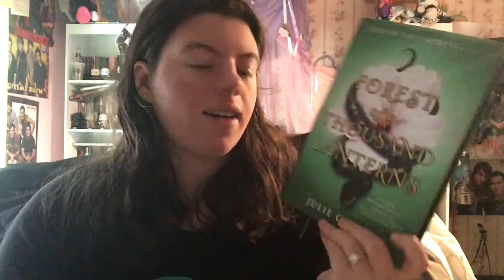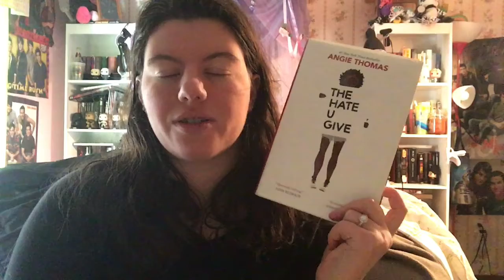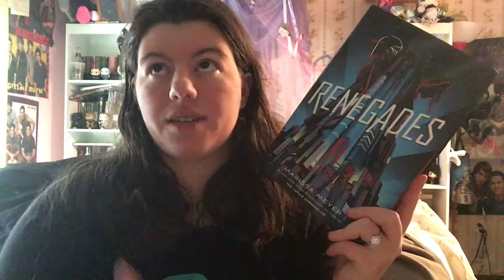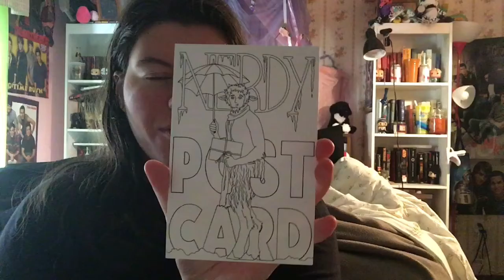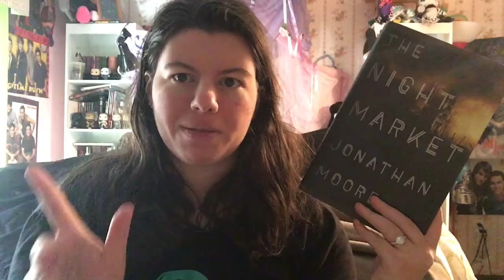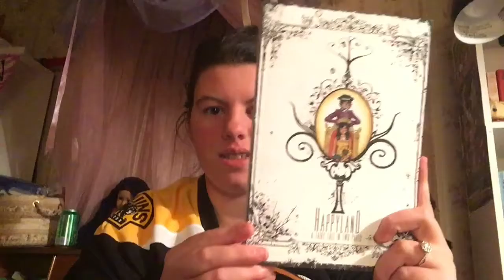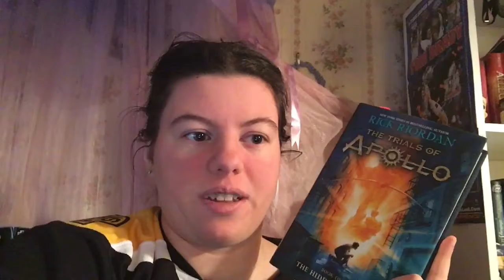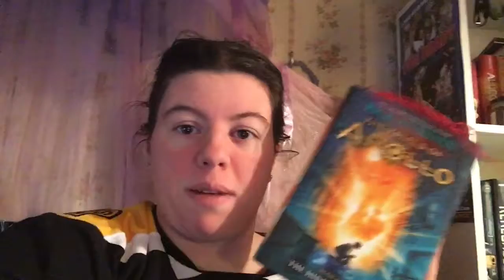HAPPY NEW YEAR!| Reading Vlog #3 December 25-January 1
Everything that happened within the last week of 2017 including gettin over my cold, getting my first camera and tripod, and ringing in the new year! Happy new year!